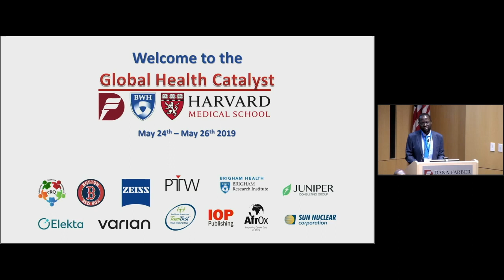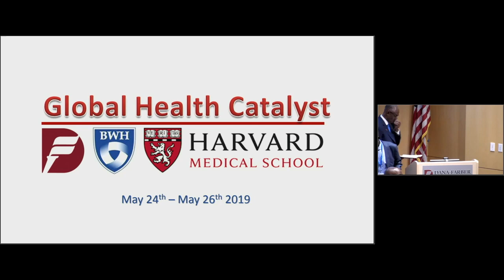Dr. Peter Nyong'o Shares His Experience with Cancer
Dr. Peter Nyong'o's from the Harvard Global Health Catalyst Summit Webcast.